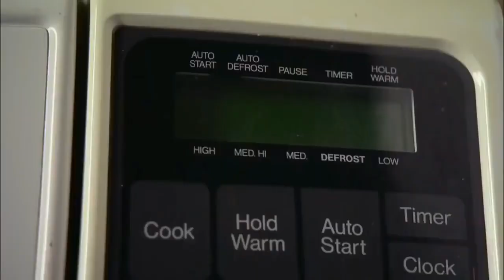Здравствуй! Еще раз здравствуй! Hi! Hello again!